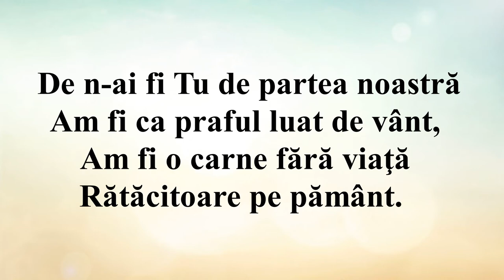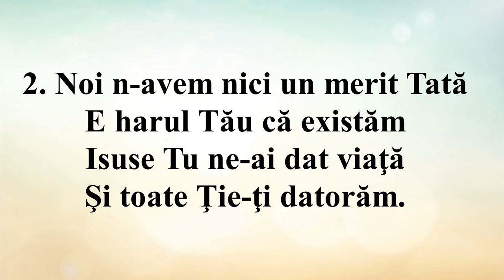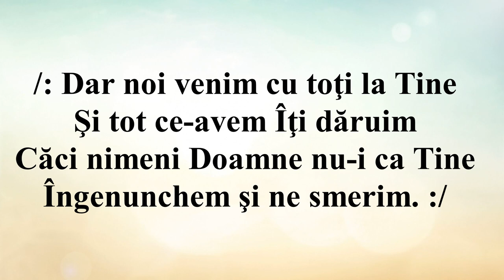De n-ai fi Tu de partea noastră (INTERPRETAREA)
1. De n-ai fi Tu de partea noastră
Am fi ca praful luat de vânt,
Am fi o carne fără viaţă
Rătăcitoare pe pământ.

R:  Dar noi venim cu toţi la Tine
Şi tot ce-avem Îţi dăruim
Căci nimeni Doamne nu-i ca Tine
Îngenunchem şi ne smerim.

2. Noi n-avem nici un merit Tată
E harul Tău că existăm
Isuse Tu ne-ai dat viaţă
Şi toate Ţie-ţi datorăm.